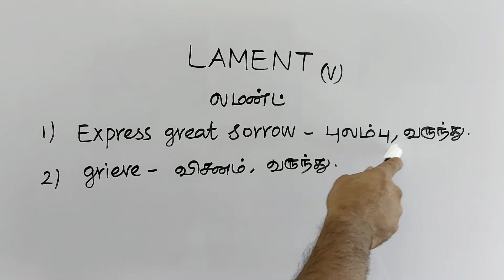LAMENT tamil meaning/sasikumar